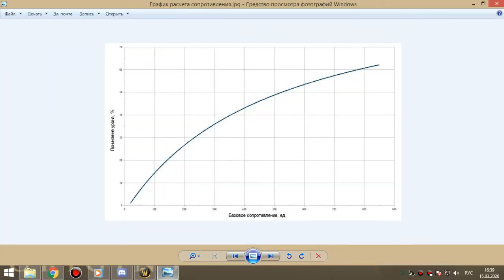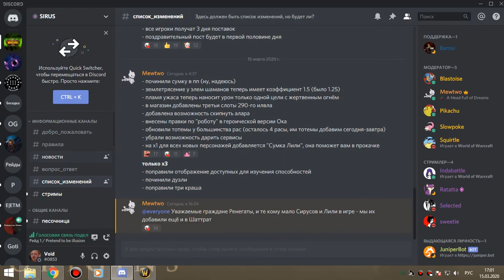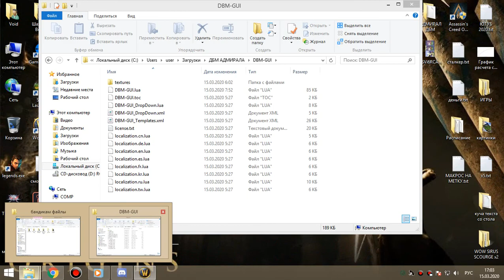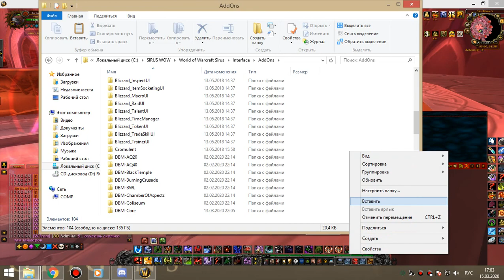67 ДВ Алар